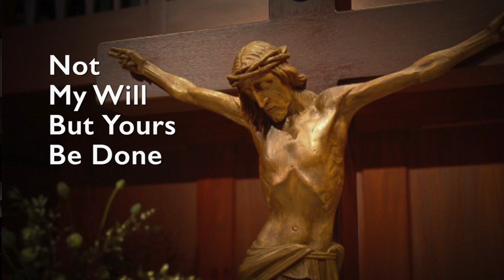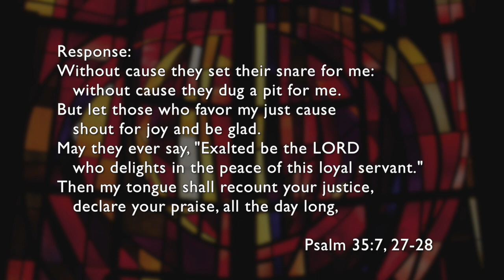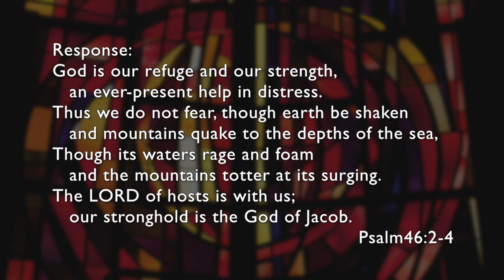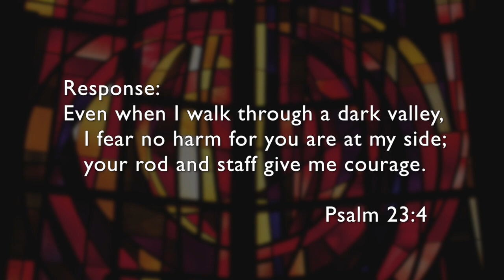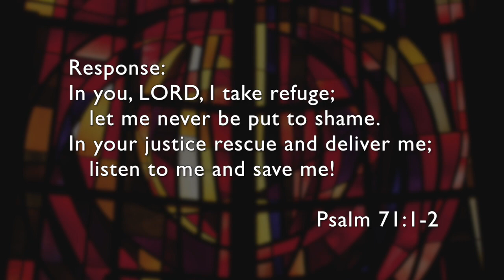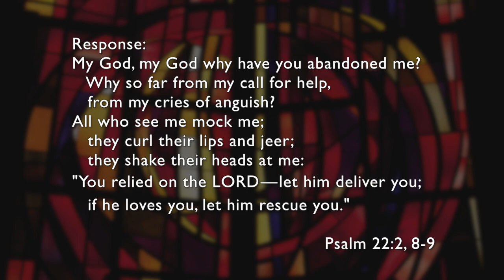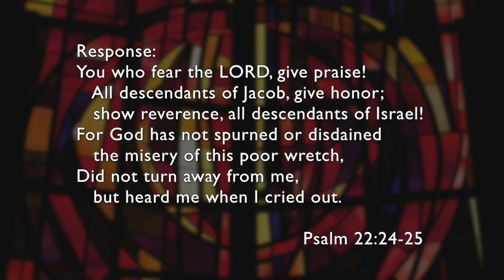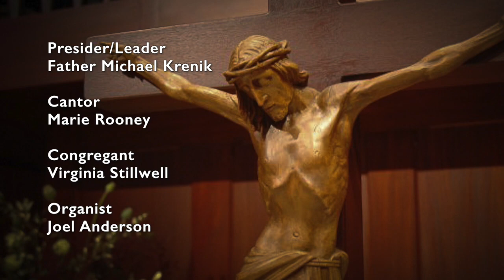The Way of the Cross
The Stations of the Cross - St. Olaf Church in Minneapolis, MN